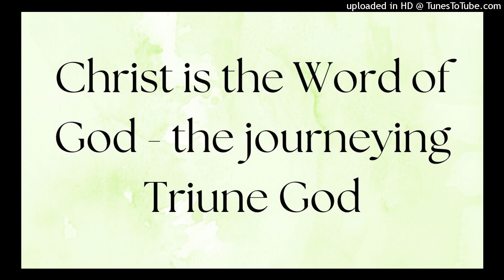Christ is the Word of God - the journeying Triune God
Lord Jesus, we come to You as the Word of God to enjoy You and behold You. We open to You. Speak to us in Your word. Infuse us with Yourself. Oh Lord, thank You for being the word of God to express God, explain God, and define God.

Thank You for being the One who created all things and who sustains all things by the word of Your power. Thank You for stepping onto the bridge of time to become a man.

Hallelujah, the infinite God became a man for us to know God, enjoy God, and see God.

Hi there, welcome to this podcast! This is a portion of enjoyment from the Holy Word for Morning Revival for today on the general topic of, Experiencing, Enjoying, and Expressing Christ - part 1 (2024 Summer Training (2024 July Semiannual Training - week 6, day 1).

The title of this portion of enjoyment is, Christ is the Word of God, the Journeying Triune God on the Bridge of Time - John 1. We hope you enjoy the Lord while listening to this portion and we welcome your comments with what you have enjoyed!

The main moments in this video are:
00:00 Christ is the Word of God - see John 1
03:16 Christ is the definition and expression of God
07:13 prayer: Lord, praise You for expressing God to us!
08:10 the journeying Triune God on the bridge of time
12:18 prayer: Lord, we are one with You in Your goings forth!